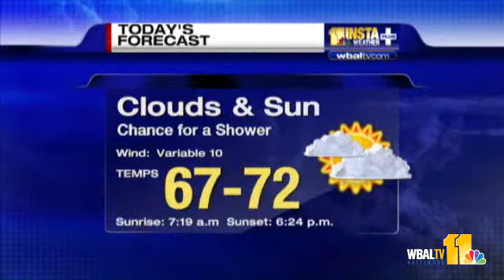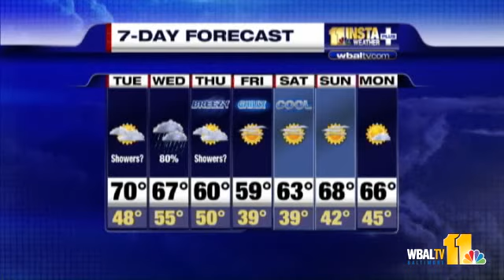Tony: Rain Reprieve Today, Not Tomorrow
Tony Pann says most of the area will be a mix of clouds and sun Tuesday, but that weather is going to change a good bit by Wednesday.